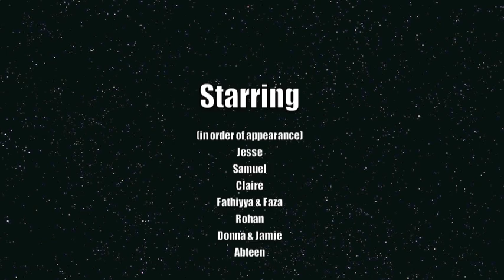APNIC 2010 - year in review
Looking back at the events that helped shape the Asia Pacific  Internet Technical Community in 2010.